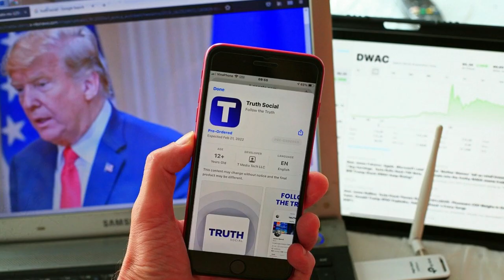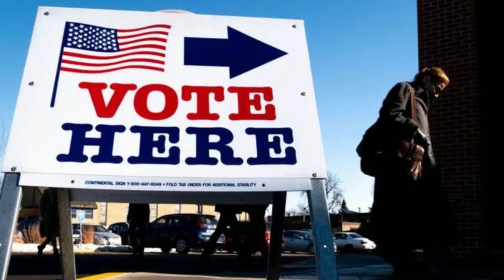🚨 ALERTA NOTICIA DE ESTADOS UNIDOS DE AMÉRICA DONALD TRUMP SE VA A SABER LA VERDAD 8 DICIEMBRE 2022